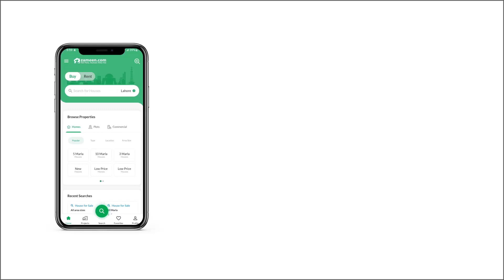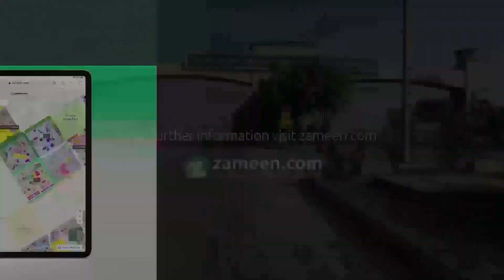1 KANAL RESIDENTIAL PLOT FOR SALE IN PHASE 5 DHA DEFENCE ISLAMABAD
Make your dreams come true with a fabulous plot in DHA Islamabad! Enjoy peaceful living with a stunning, level plot and outstanding views. Invest in your future with a premium Plot For Sale in DHA Islamabad today
Amenities